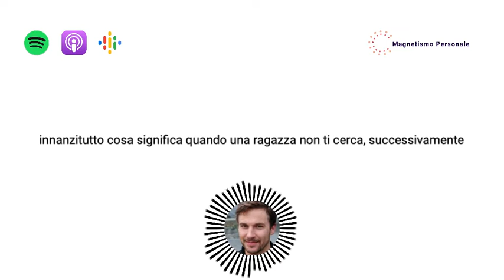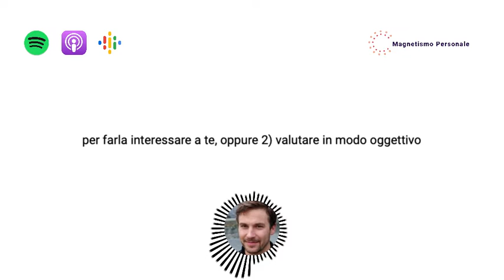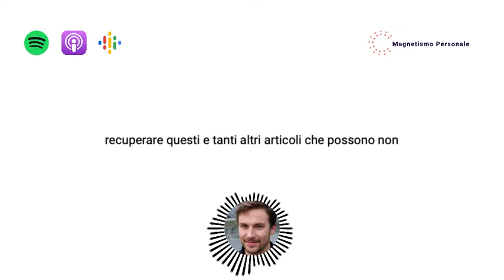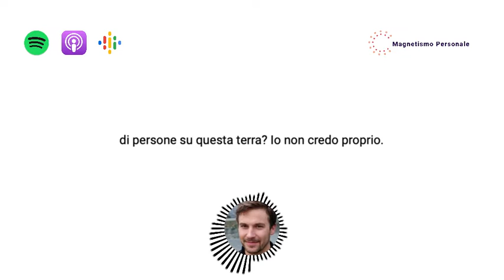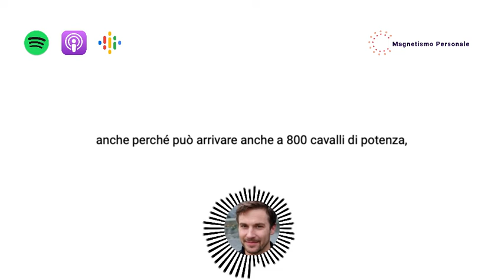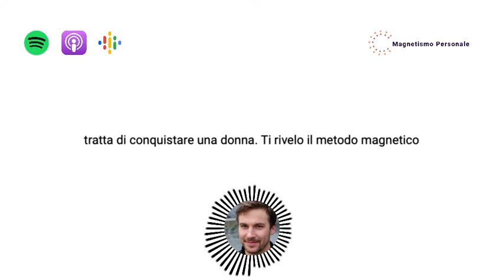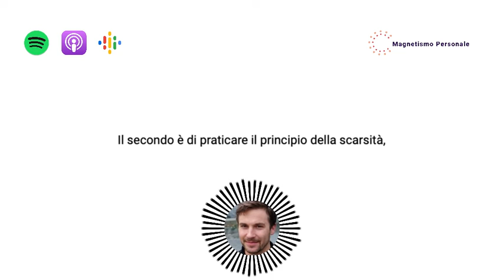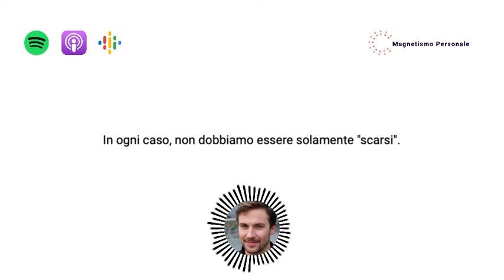Lei non ti cerca: come fare per farla interessare a te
Dopo aver visto nel precedente video come comprendere se lei è interessata - o meno - a te, vediamo in questo video cosa devi fare per riuscire a farla interessare di te nel caso in cui lei non ti cerca.

**REPORT GRATUITO: 10 ERRORI MADORNALI CHE GLI UOMINI COMMETTONO CON LE DONNE E CHE SICURAMENTE ANCHE TU STAI COMMETTENDO IN QUESTO MOMENTO**

**SCOPRI LE RISORSE PREMIUM DI MAGNETISMO PERSONALE**

Metodo Magnetico: il tuo punto di partenza. All'interno di questo corso vedremo come diventare l'uomo ideale per una donna, affinché qualsiasi strategia e tecnica di seduzione, sarà per te in dicesa. Questo è il manuale che qualsiasi uomo deve aver letto almeno una volta, prima di fare qualsiasi altra cosa.

Metodo Dating Hack: una volta compreso come diventare l'uomo ideale per una donna, passiamo al conoscere nuove ragazze. Che ti piaccia o no, sopratutto dopo la pandemia, le nuove relazioni nascono online, ed è proprio per questo motivo che in questo corso vedremo qual è il metodo vincente per conoscere nuove ragazze grazie ai social e alle app di incontri.

Metodo Chat Magnetica: una volta applicato le strategie per conoscere nuove donne, è arrivato il momento di passare ad applicare le strategie per sedurre queste donne tramite messaggi, quindi generare interesse nei nostri confronti e fare in modo che passino dall'essere sconosciute a donne che non arrivano al primo appuntamento con la voglia di vederci.

Metodo Riconquista: non tutte le relazioni vanno per il verso giusto. Proprio per questo motivo, se hai perso un importante relazione, è vuoi recuperarla, questo è il manuale che ti rivela il processo vincente per riuscire a recuperare la tua relazione.